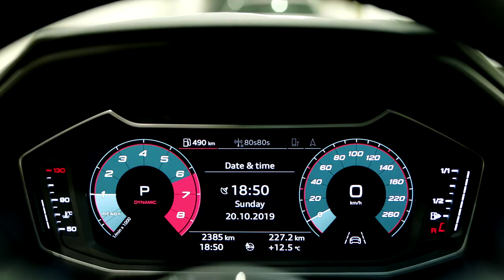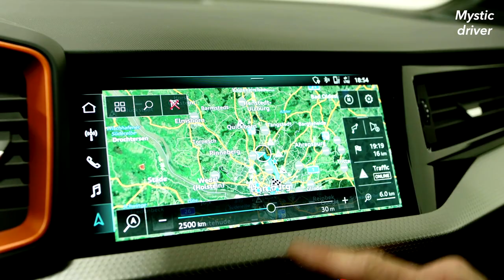Audi A1 Citycarver : The Best SUV for the City ? driving, design, technology, interior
Compared to the regular A1, this « SUV » version gets a 50mm increase in ride height for climbing kerbs, but no quattro four-wheel drive. It also gets a different look with wheel arches, front and rear protection plates beneath the bumpers, and a new front grille that’s the same hexagonal shape as those on Audi’s SUVs.
There’s a choice between 3 petrol engines : 95 hp (25 TFSI), 116 HP (30 TFSI) & 150 hp (35 TFSI).
The main competitors of this city car are the Mini Cooper.

IMAGES : Audi